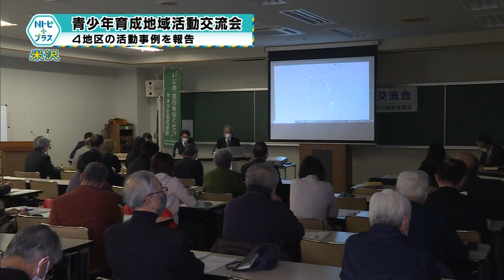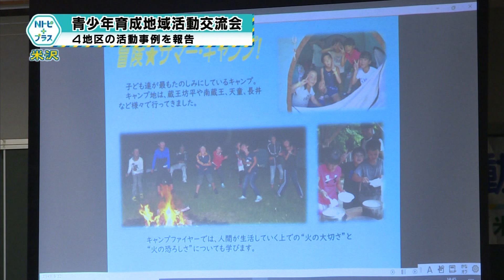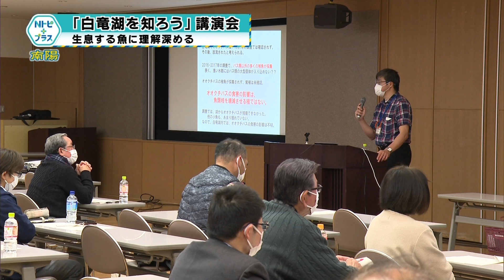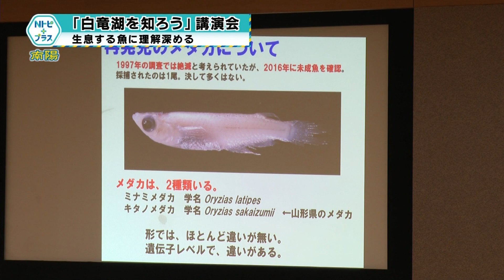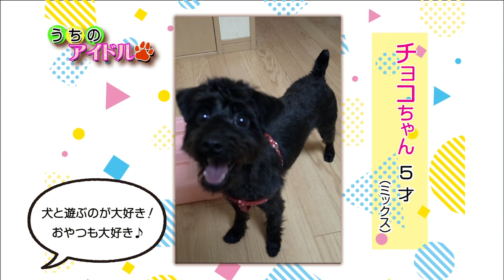2023年1月30日Nトピ＋プラスNEWS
1月30日のNEWSラインナップ①「安久津八幡神社防火訓練」万が一に備え真剣に訓練②「青少年育成地域活動交流会」4地区の活動事例を紹介③「米沢上杉まつり実行委員会」例年通り4月29日開幕で準備④「白竜湖を知ろう講演会」生息する魚に理解深める⑤「広介記念館の春夏秋冬」四季折々の写真並ぶ【ミニ企画】「うちのアイドル」